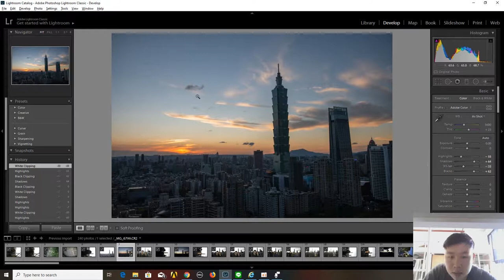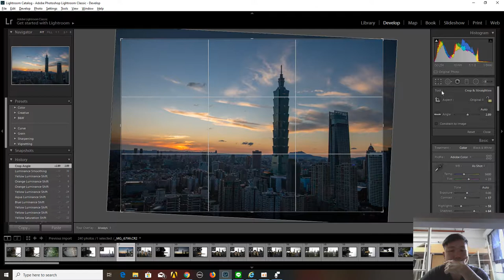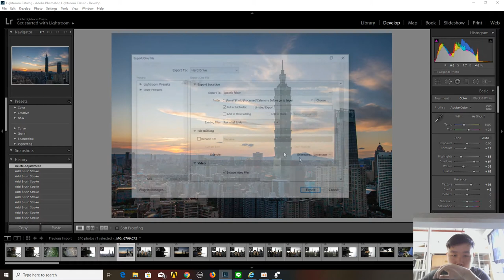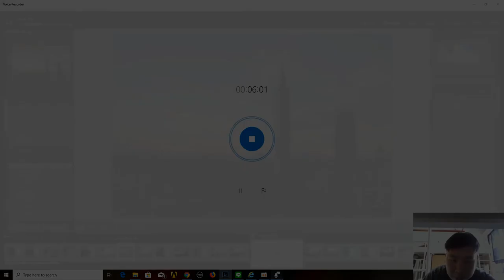แต่งภาพพระอาทิตย์ตตกให้โปร ทำอย่างไรให้เห็นทำอย่างไรให้ภาพไม่เสีย สำหรับมือใหม่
ถ่ายภาพพระอาทิตย์ตกมาแล้ว มืด แก้อย่างไร แต่งอย่างไรให้ สองสีสวยงาม

              ธนาคารกรุงเทพ  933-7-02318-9 ภวัต